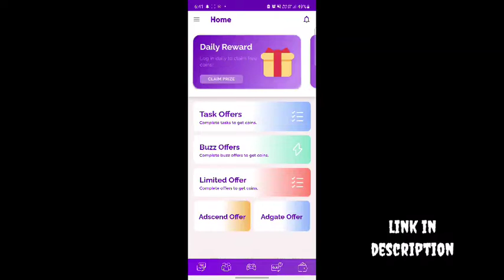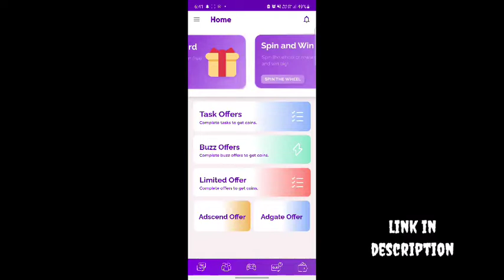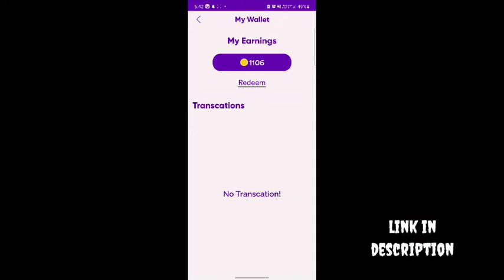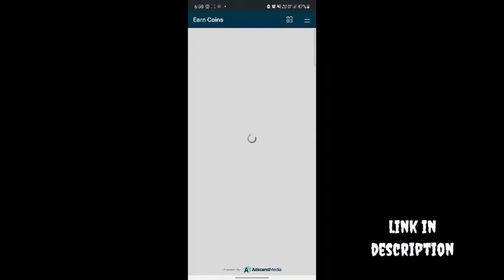Mcash free rewards || paytm earning || daily tasks with earning || no investment || TAMIL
Vanakkam Friends 😇

Comment your PayTm number. 🤑

Best Work From Home Job || Tamil || Earn Money Online || Best Earning App || How To Earn Money Online